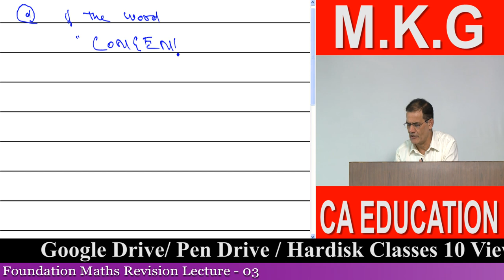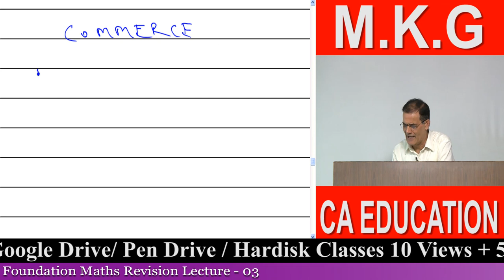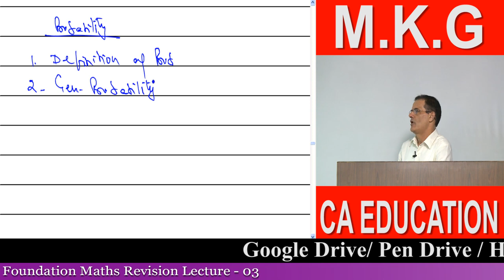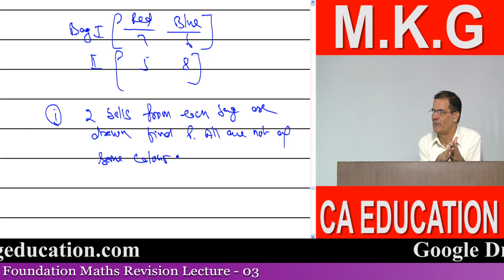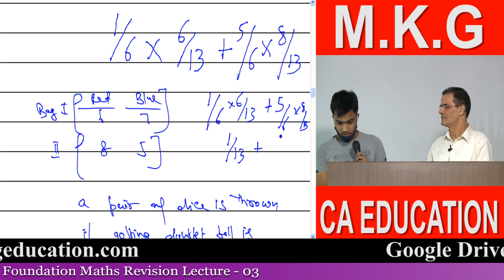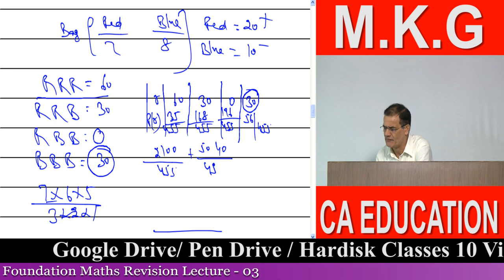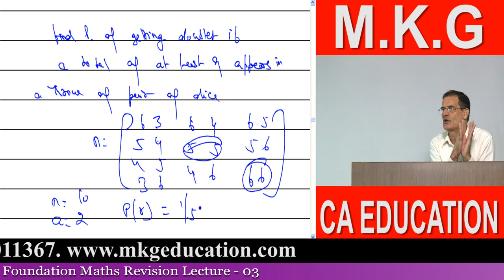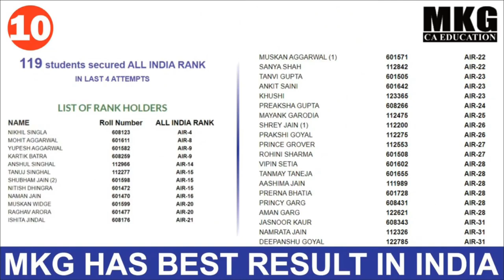MKG : CA FOUNDATION MATHS FACE TO FACE REVISION LECTURE 03 BY HARISH ARORA SIR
1.Pitampura (Near Pitampura Metro Station): Building no. FD - 1, 2nd floor, Pitampura, Near Gate - 3 Metro Station (opposite Pitampura Metro Station) (Pillar No. PTP - 8), Delhi - 110034

2.D-40, Ground Floor,  Laxmi Nagar, New Delhi-110092